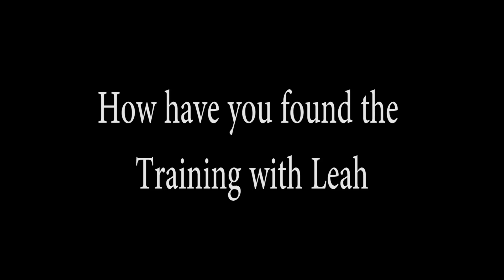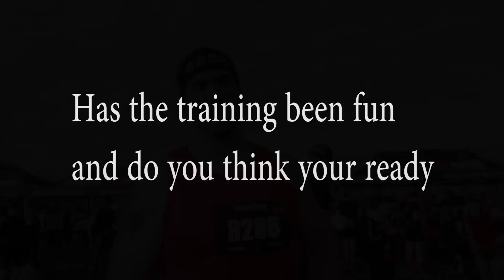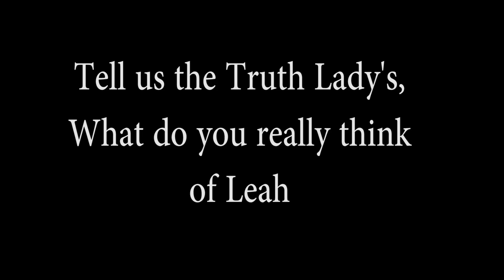SPARTAN RACE - Sydney April 5th 2014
Spartan Sprint - Picton Sydney Australia - April 5th 2014
Team Scorch LDR Spartans - After a 7 week Spartan Training Program Coached by Top OCR Leah Richardson, a large group of us were well prepared to conquer The Spartan Sprint in Sydney on the 5th of April, everyone made it through with just a few bumps and Bruises and maybe one thorn in the arse (Adrian you know who I'm talking about) - we all enjoyed every minute of the race, and we all had a beer and laugh after wards, I do believe most of the group are looking forward to conquering the next Spartan (Super). Thanks for all the Training Leah, this Video is Dedicated to you for preparing us all so well for an awesome event.. From the Scorch LDR Spartan Crew